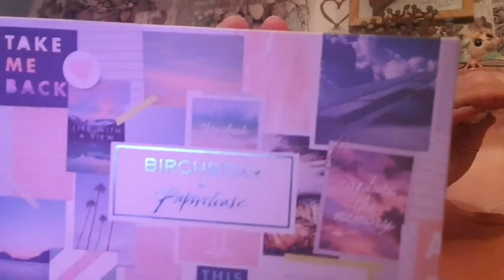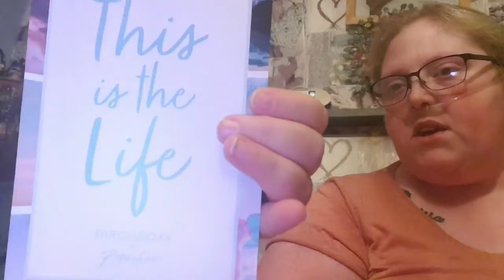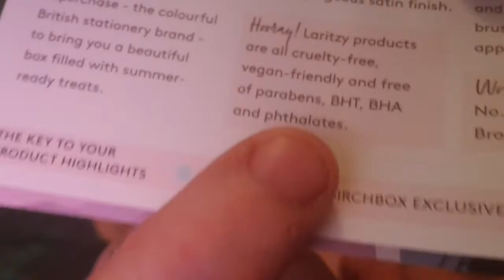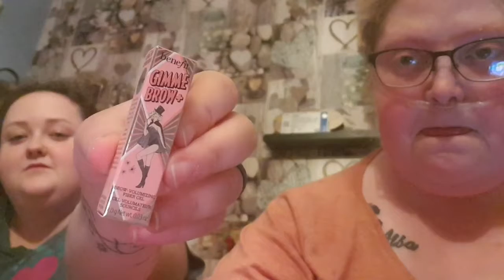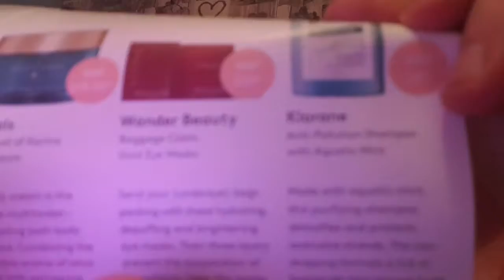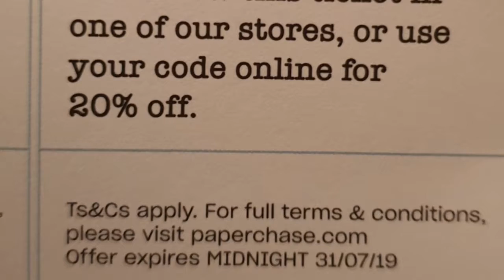June Birchbox ☆25.6.19☆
It's that time of the month again for Soph to share with you guys her Birchbox. Sign up and get money off of your first birchbox here: